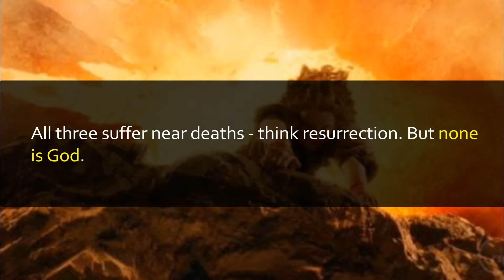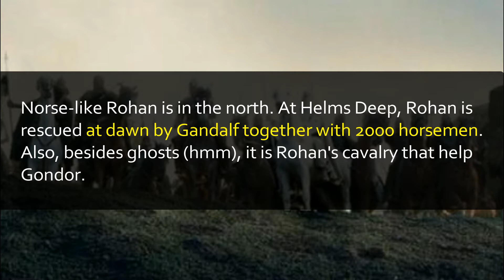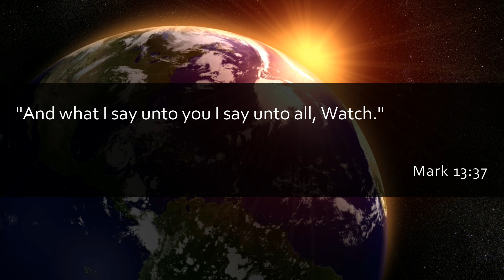North vs East, in Tolkien's The Lord of the Rings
In Bible prophecy: the king of the north is the Antichrist; the false prophet stands in Mystery Babylon, a nation in the north and also of the west; and the east will fight for the LORD of hosts.